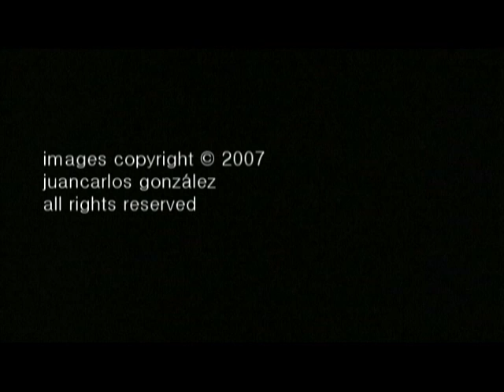TheBirdSong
The Music of the City.
In my Dimensions class at CSF we were required to make an unedited one-minute film representing a poem. Mine was "Out of the Soil and Rock" by Gary Snyder.

Images by JC González
Original score by Daniel Vallins